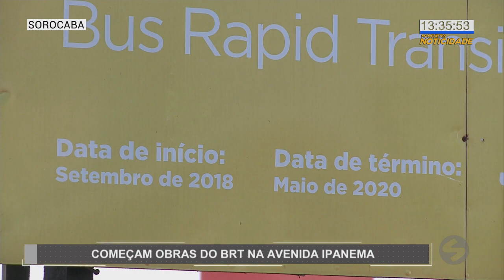Começam obras do BRT na avenida Ipanema - TV SOROCABA/SBT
Começam obras do BRT na avenida Ipanema.

A nova etapa das obras do BRT já começou em Sorocaba. Os trabalhadores estão no corredor da Avenida Ipanema, importante artéria de trânsito da Zona Norte da cidade.

Obras
BRT
Avenida
Ipanema
Sorocaba
Transporte
Trânsito